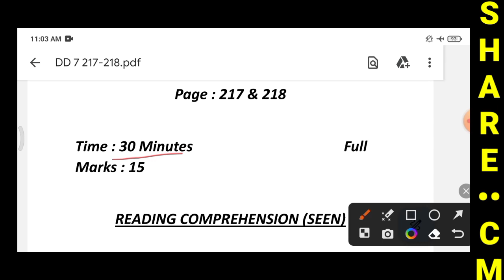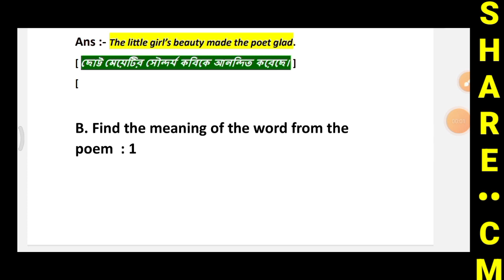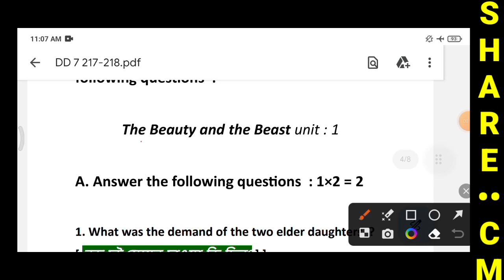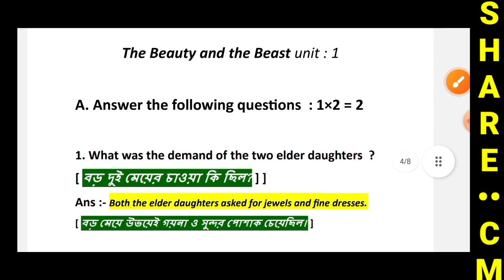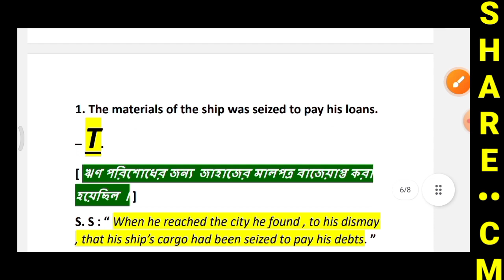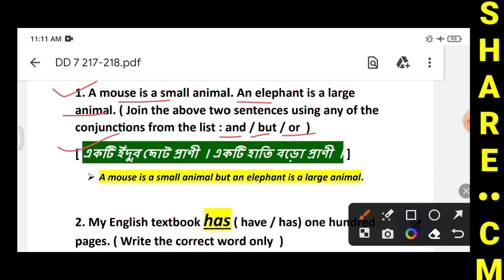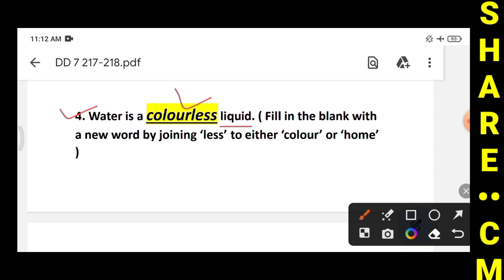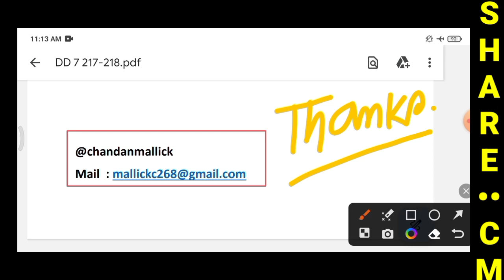Class 7 Duff and Dutt Question Bank 2024 | Class 7 Question Bank English 1st Summative Page 218